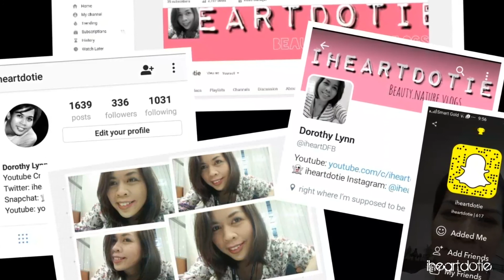Maybelline Fit Me Matte + Poreless Foundation Review (Oily/Acne Prone Skin) | iheartdotie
Hi everyone! Here's my own review for the Maybelline Fit Me Matte + Poreless Foundation. I have an oily/acne-prone skin. Hope this review helps. Will update you again if I have breakouts after a week/2weeks.